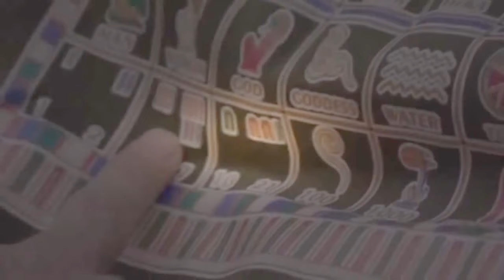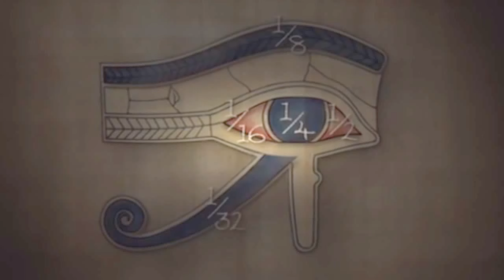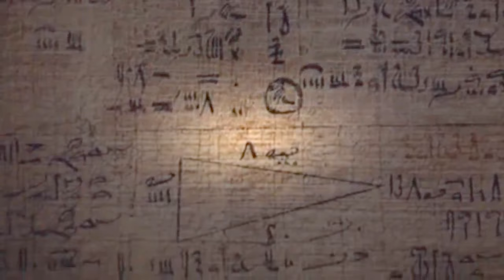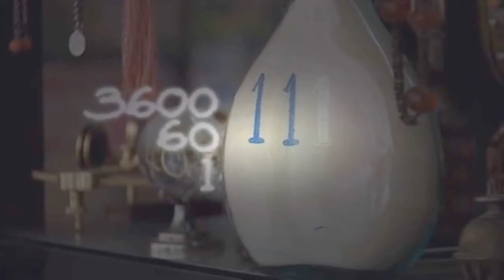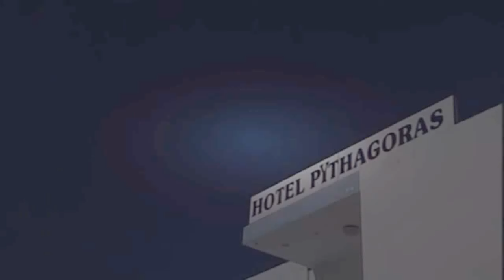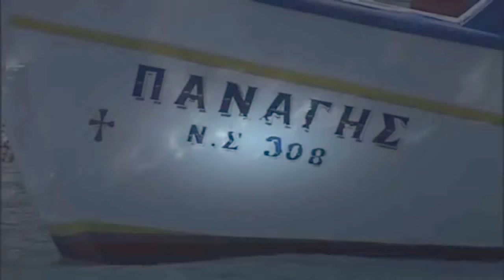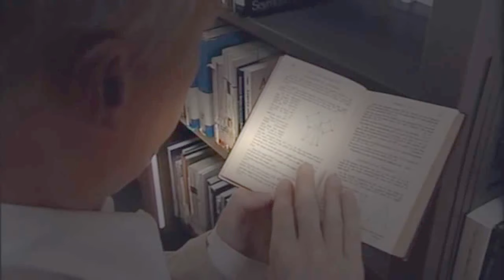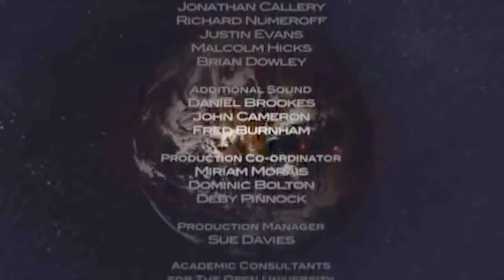BBC Documentary The Story Of Maths 1 The Language Of The Universe YouTubevia torchbrowser com